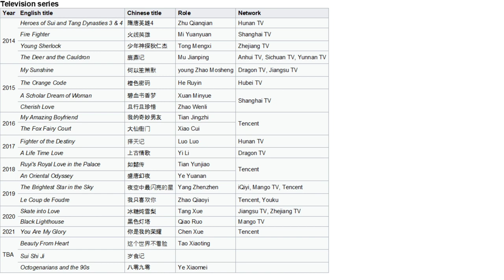janice wu biography, lifestyle, career, film, drama, early life, personality, awards, janicewu 吴倩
Wu Qian (Chinese: 吴倩, born September 26, 1992) also known as Janice Wu is a Chinese actress. She rose to fame for portraying young Zhao Mosheng in the 2015 hit romance drama My Sunshine, and gained attention for her roles in the television series My Amazing Boyfriend (2016), Fighter of the Destiny (2017), Le Coup de Foudre (2019) The Brightest Star in the Sky (2019) and Skate into Love (2020) 💯❤️
Country of Citizenship : China
Nationality : Han nationality
Place of birth : Wuhan City, Hubei Province
Date of birth : September 26, 1992
Constellation : Libra
Blood type : Type B
Height : 166 cm
Weight : 45 kg
Zodiac : Monkey
Please always support and love beauty, funny and kind janice wu / wu qian / 吴倩 chinese actress 🙏😇,  thanks 😊😘
Hope she always healty and happy, keep strong and keep smile  😊😇😘